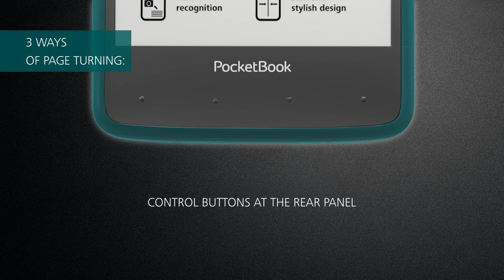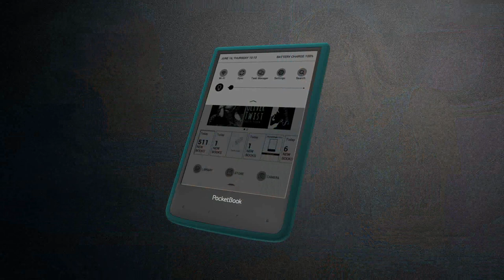PocketBook Ultra EN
The 1st serial E Ink reader with a built-in camera. PocketBook Ultra will give any user maximum opportunities: photo camera, LED frontlight, magnets to lock the cover - not a complete list of the unique features the new e-reader possesses.